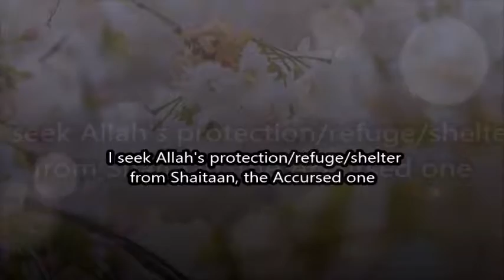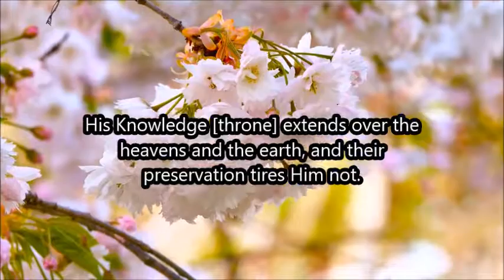Ayatul Kursi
beautiful recitation of ayatul kursi